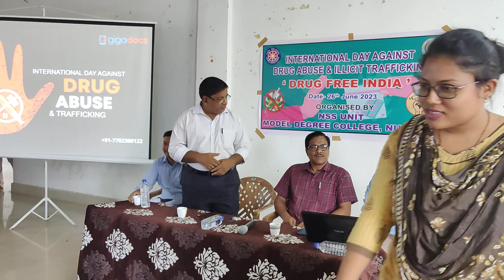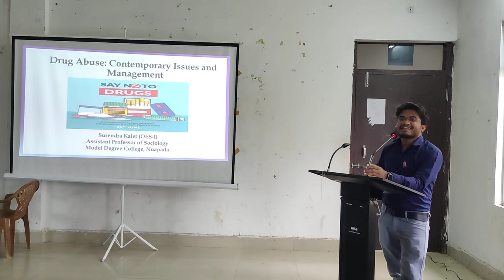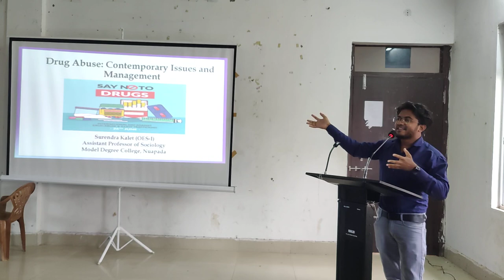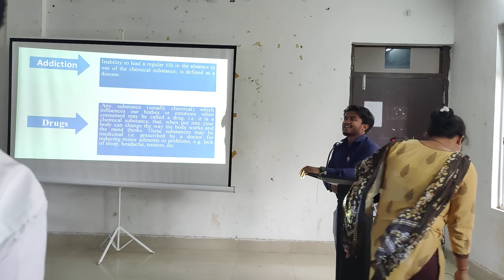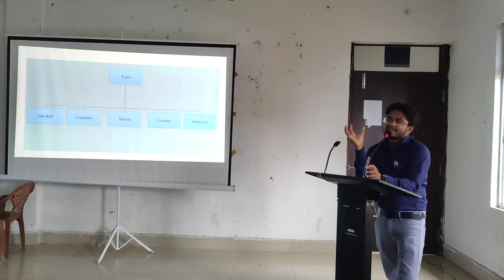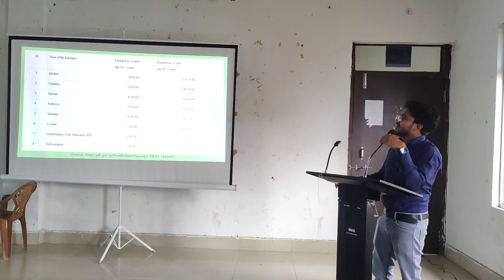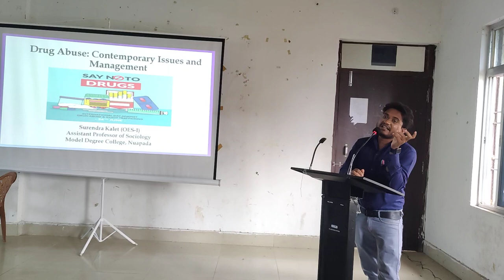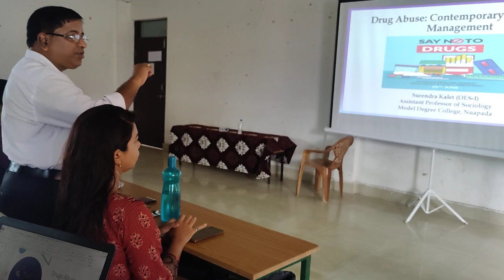Lecture on Drug Abuse : Contemporary issues and Managment by Sri Surendra Kalet, Asst Prof. (OES-I)